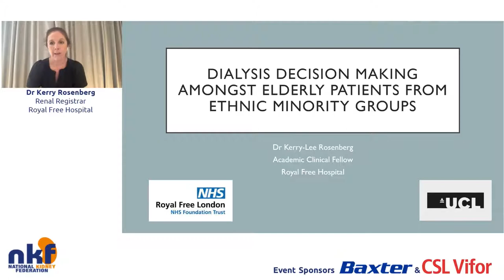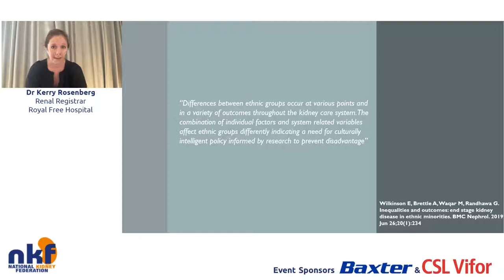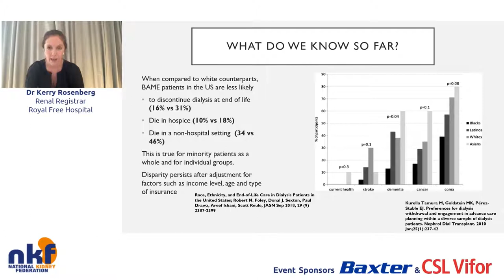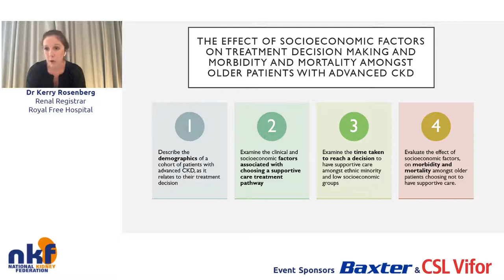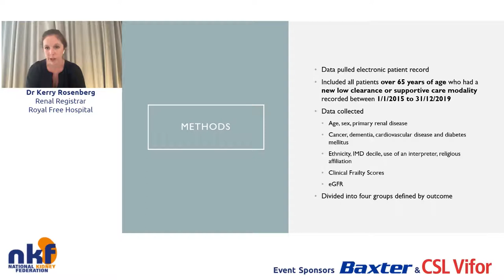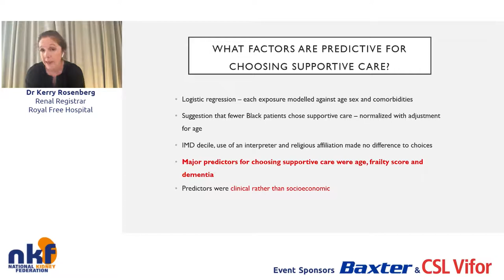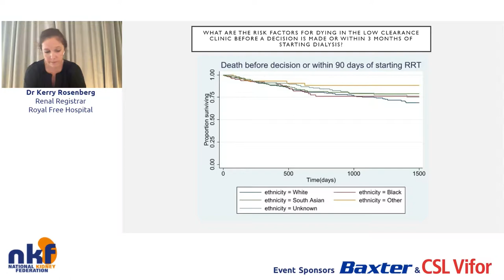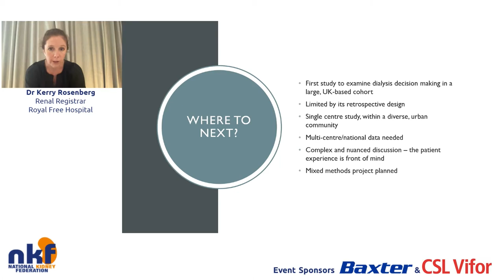NKF Patient event - Dr Rosenberg - Dialysis Decision Making in Advanced CKD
Dr Kerry Rosenberg "I am a renal registrar, currently working at the Royal Free Hospital. My research interests are in kidney treatment decision making, supportive care and health inequalities and access to care. I live in South East London with my husband and Boston Terrier, Beans, and I am a keen runner in my spare time.”

During Dr Kerry Rosenberg's allocated speaking time she covered the following:

The diversity of the renal population in the UK – figures from the UKRR Annual Report 2019.
The importance and complexity of choosing a treatment pathway in advanced kidney disease – including the added challenges of helping an older and more frail person to choose the right treatment for them.
The existing evidence looking at dialysis decision making in BAME populations – this is minimal, and largely focused on palliative care/advanced care planning decisions rather than dialysis.
Some results and insights from her local project at the Royal Free – currently in progress.
A brief outline of the larger project that she hopes to pursue as a PhD